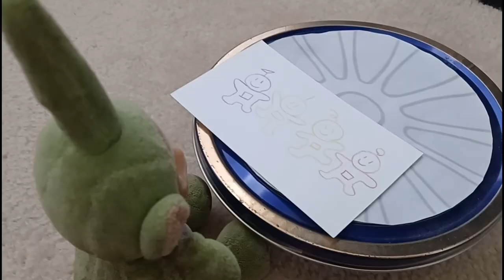Teletubbies and Friends Segment: All's Fair That Ends Fair + Magical Event: Clarinet Flowers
Dipsy felt like a sore loser when kept on losing the freeze dance game.